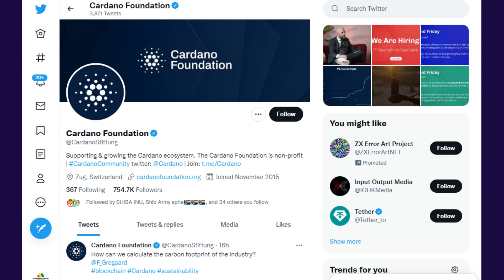What is Cardano? Everything You Need to Know! check details in this video